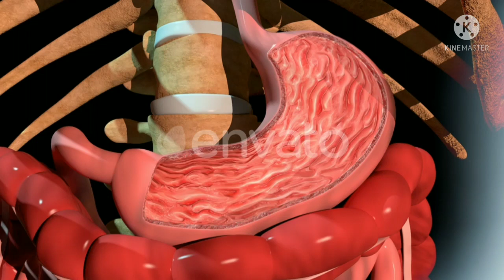Facts related to human body##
videos
common terms used in medical
pharmaceutical microbiology
detail explanations of pharmacy subjects

 As per AKTU syllabus
 Here, I Share facts related videos also..
Facts are related to medical.
I also share about common terms used in medical.
Detail Explanations of pathophysiology of diseases.
 Detailed explanations of Pharmaceutical microbiology...